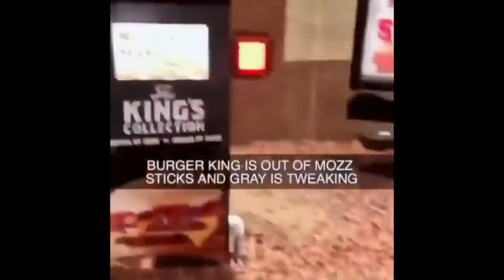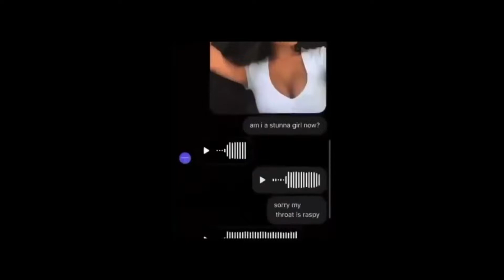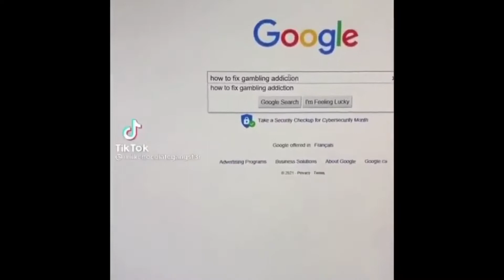Try Not To Laugh (Impossible)